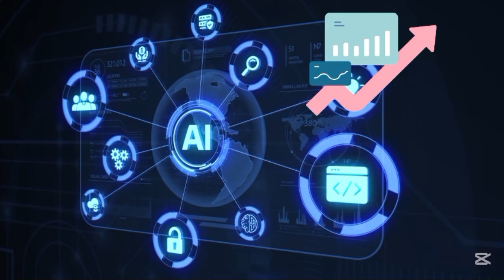How Robots express emotions| Sophia Humanoid Robot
Robots can express emotions!

Sophia is Hanson Robotics’ most advanced human-like robot, created by combining breakthrough innovations in robotics, AI, and artistry.
She is endowed with remarkable expressiveness, aesthetics and interactivity, and can simulate a full range of facial expressions, track and recognize faces, and hold natural conversations with
people.
Sophia become a much-sought-after media personality, advocating for AI research and the role of robot- ics and AI in people’s lives. She has appeared on CBS 60 Minutes with Charlie Rose, the Tonight Show Starring Jimmy Fallon, Good Morning Britain, and has been a keynote speaker and panel member at some of the world’s most prestigious conferences. She has also addressed members of the UN, ITU, and NATO.

Sophia is a vessel for AI research and development. Working with labs, universities, and companies around the world, Sophia donates her body, brain and AI to help advance AI research and development for a benevolent future. Sophia has also received the title of Innovation Champion for the United Nations Development Programme (UNDP) to promote sustainable development with the use of technology and innovation in developing countries. She was also
named the 2018 Gold Edison AwardTM winner in Robotics.